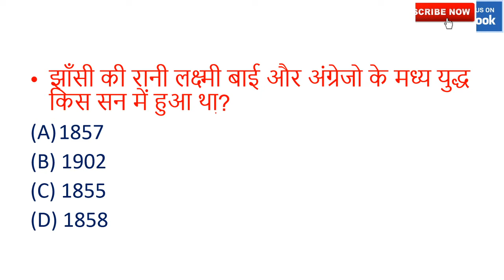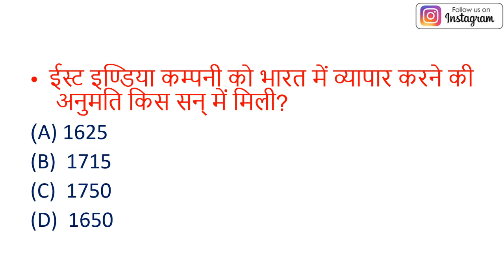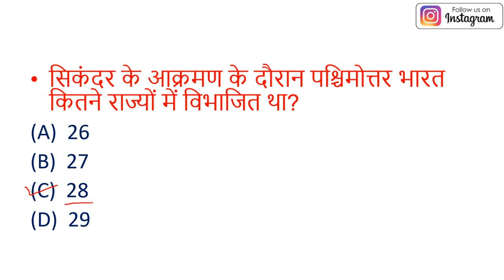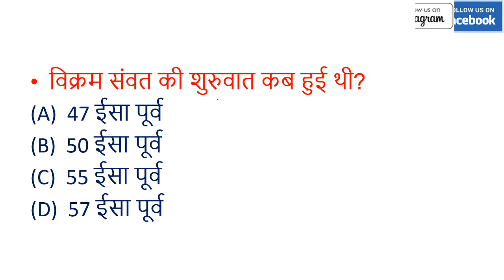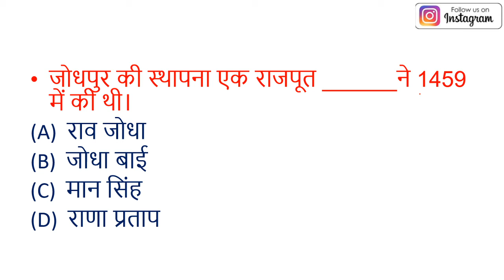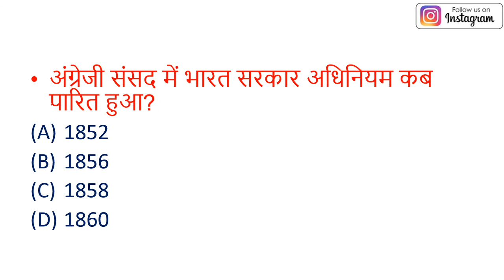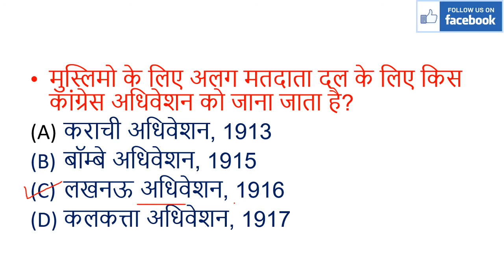Gk in hindi | 35 important question answer | History | railway, ssc, ssc gd, cgl, police | gk trick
Gk in hindi 25 important question answer | History | railway, ssc, ssc gd, cgl, police | gk track

Your Queries-
Gk in hindi
,35 important question answer
History,
 gk trick
most important question for railway,
gk question ,
,itihas ke mahatvpurna prashna ,
history quiz,
history test ,
itihas se railway mw puche gye prashna ,
itihas ke exam me puche jane wale prashna ,

railway, ssc, ssc gd, cgl, police,
rashtrapati gk trick,
GK Trick,

भारत के सभी राष्ट्रपति एक ही ट्रिक से याद करें,
 bharat ke rashtrapati,
president important question,
president election ,
indian consitution Quiz,
polity for upsc,
indian constitution article,
president,
polity,
polity in hindi,
rastrapati ki age,
rastrapati ki yogyata ,gk,
gs ,samvidan,
constitution,
may 2021 ,
Rashtrapati gk trick video,
lucent gk,
rajypal aur cm gk trick,
ssc,
ntpc,
upsc,
lan study,
LAN STUDY,
lan study gk,

pdf : -

Additional relted-
gk by pankaj sir,
lan study,
gk trick,
2021,